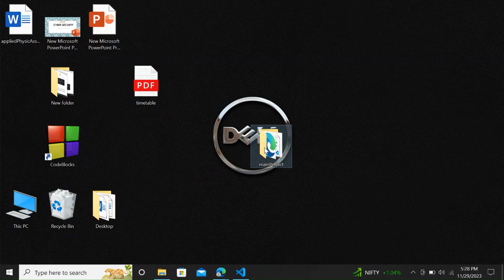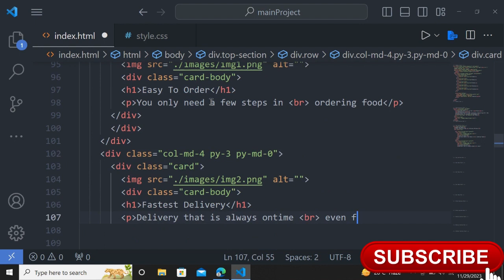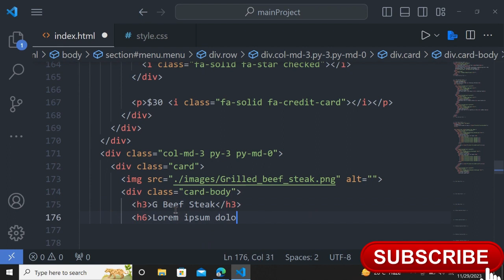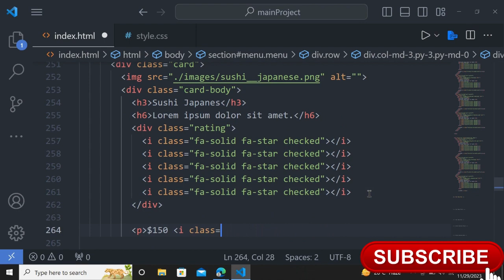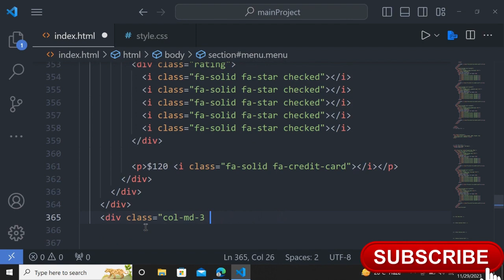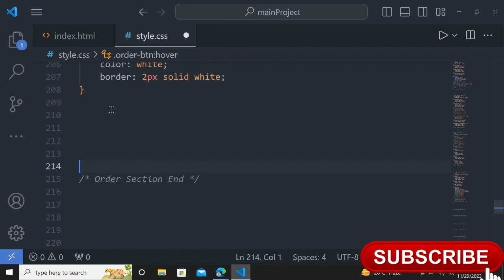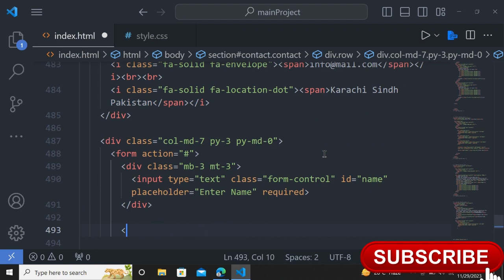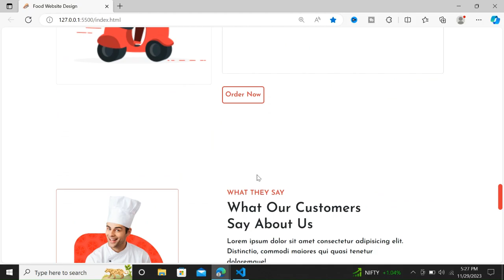Food Website Design Using HTML & CSS (Free Source Code)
Free Source Code:
Embark on a delicious digital journey with the meticulously crafted 'Food Website Design' using HTML and CSS, where the culinary artistry seamlessly meets the visual finesse of web design. This platform integrates the foundational strength of HTML and the aesthetic touch of CSS to create a mouth-watering, immersive, and user-friendly website tailored for showcasing culinary delights.

HTML - Structural Foundation:
HTML forms the solid backbone, defining the layout and content structure of the website. From the tantalizing homepage to the menu, about us, and contact sections, HTML ensures a well-organized and intuitive presentation of information about culinary offerings.

CSS - Aesthetic Appeal:
CSS steps in with its design finesse, transforming the layout into a visually engaging and responsive interface. A carefully chosen color palette, enticing imagery, and visually appealing elements create an interface that reflects the delectable nature of the showcased cuisine. Responsive design principles ensure a seamless and visually pleasing experience across various devices.

The website is designed to showcase the culinary offerings in a visually enticing manner. Each section is thoughtfully styled, from the visually striking images of dishes to the elegant typography that enhances the overall aesthetic appeal.

The responsive design adapts effortlessly to various devices, providing a consistent and user-friendly experience across desktops, tablets, and smartphones. This ensures that users can explore the food website seamlessly from any device, enhancing accessibility and user satisfaction.

As visitors navigate through the 'Food Website Design' using HTML and CSS, they will experience a harmonious blend of culinary artistry and design sophistication. The website serves as a digital feast for the senses, featuring not just information but also visually appetizing elements that captivate and inform.

Whether it's a local restaurant, a gourmet food blog, or an online food delivery service, this website design exemplifies the seamless integration of HTML and CSS. Explore the visually appealing features, responsive design, and mouth-watering interface, making this website design an optimal choice for creating an enticing and engaging online presence for any food-related endeavor.

Intro (0:00)
Navbar Section (0:25)
Home Section (2:36)
Top Section (5:55)
Menu Section (9:50)
Order Section (29:40)
Review Section (33:20)
Contact Section (37:11)
Footer Section (40:40)
Final Result (44:15)